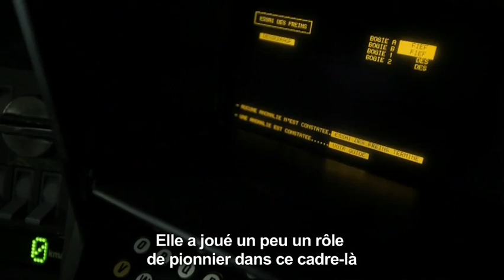L'entretien de trains à grande vitesse à l'atelier de Forest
Avec l'apparition du train à grande vitesse (TGV) en Belgique, la barre du confort du voyageur a été revue à la hausse. Afin de pouvoir réaliser l'entretien de ses trains à grande vitesse comme il se doit, la SNCB a créé son propre atelier, opérationnel depuis 1994 (année d'entrée en fonction de l'Eurostar). Depuis lors, l'atelier est devenu une grande PME occupant plus de 600 personnes. Travailler sur des TGV demande une organisation rigoureuse en raison des normes de sécurité strictes, mais aussi la flexibilité et l'efficacité nécessaires pour garantir la disponibilité commerciale maximale des trains.